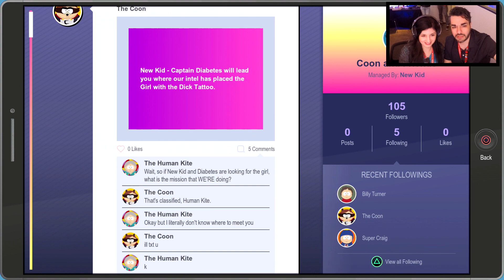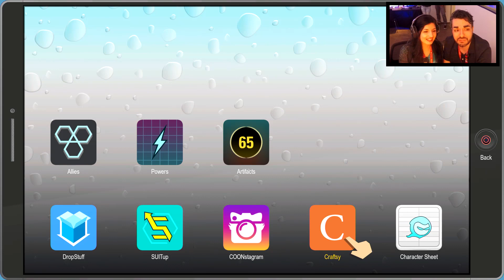CI PIACE! South Park Scontri Di-Retti gameplay